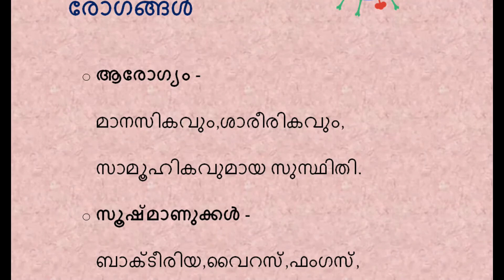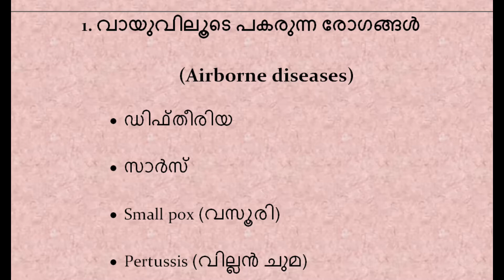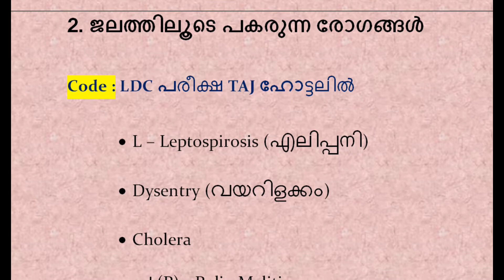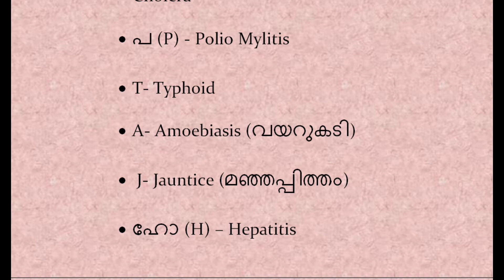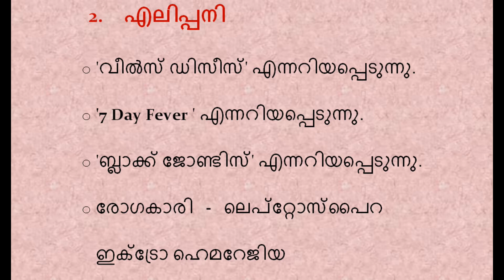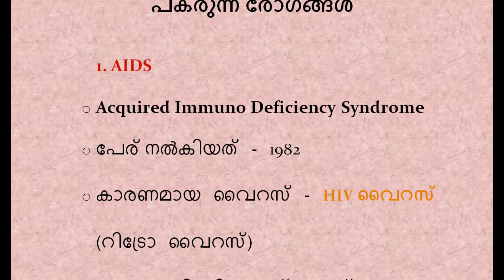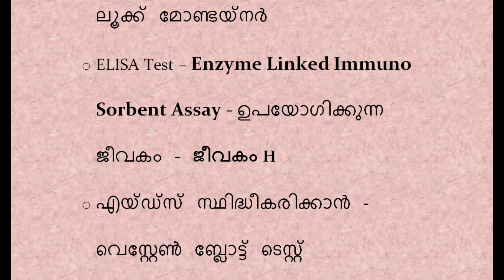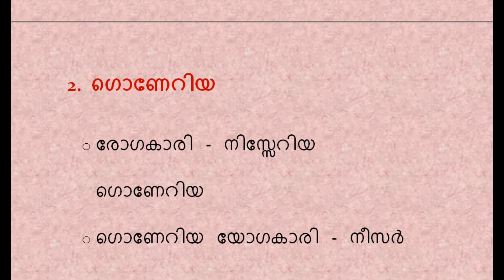രോഗങ്ങളും രോഗകാരികളും || PSC PRELIMS SCIENCE || LAKSHYAPSC NOTES